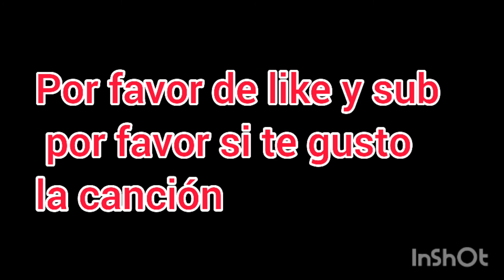kion x jasiri/Darte un Beso 💖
algún día seré famoso de YouTube 😆😆😆😍😍😍😍🤩🤩🤩🥰🥰💖💖💖💖💞💞💞